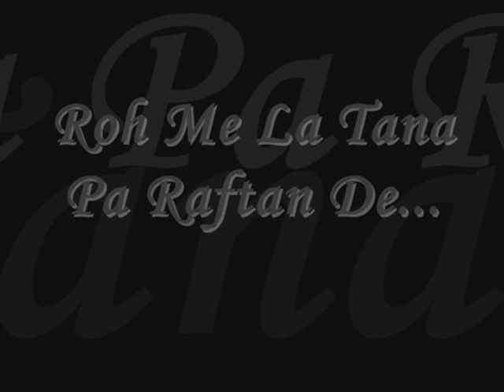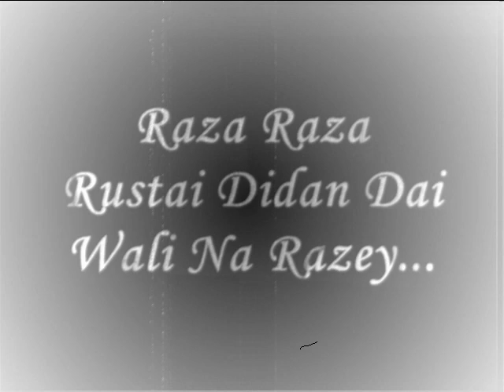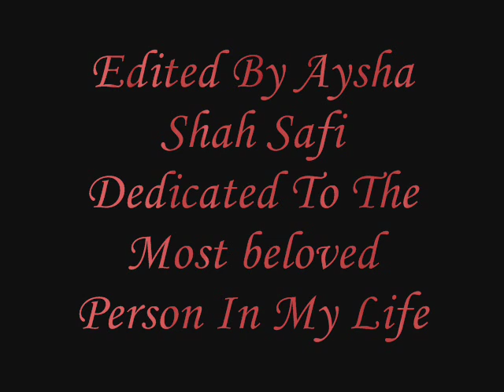Roh Me By Shawali Ft Sharara- AFGHANI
a wonderfull song by tha great singer shawali and sharara jaan a new singer.